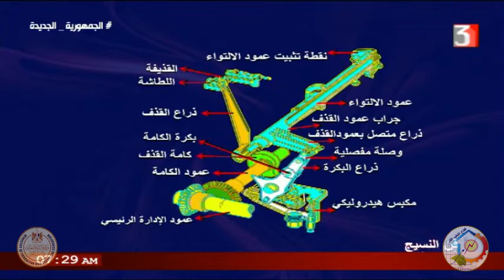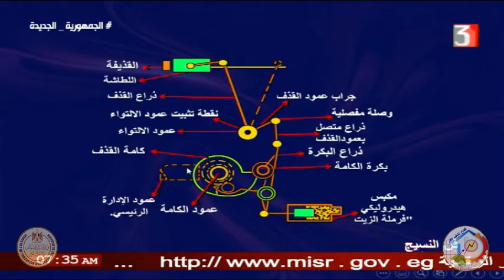الصف الثالث صناعي - نسيج - معدات - امرار اللحمة باستخدام عمود الالتواء - ا محمد عبد السلام